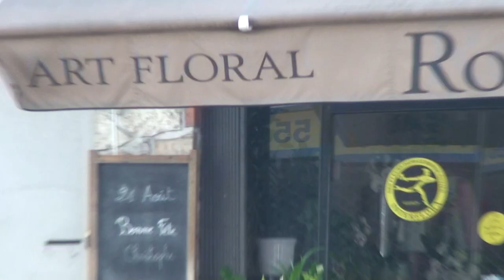astrôpôtes : la ST Christophe de l'Aîd !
UN super Mardi Divin aux mégots !

  BST DU CGT : Un super Ciel mon Mardi 21/8 de M18 !

1 : En fait c'est ma fête et c'est l'Aîd , c'est trop fort
Pour CATHOLMAN ET LE CIEL ETAIT DIVIN , un truck de fou !

2 : L'Macro prépare sa rentrée , moi sa sortie !

3 : Idem sur toute la planète = Dehors la maffia des bourges
nés le cul dans la soie = au RSA tu verras !

4.1 du Catrin = A J-7 de mes 2 mois de chef d'étât d'âmes , j'ai
bien envie de vous dire mon espoir de réparer votre connerie sur terre ,
Faudra des milliers d'années pour réparer Vos 150 ans d'apprentis sorciers
De pouvoir de reptiliens de destruction massive maçonnique sa mer !

  Je vais joindre 2 ou 3 films pour illuster mes propos

             PACE SALUTE ET INCHALAMEN !

( la seconde loi sera que tout ceux qui ont leur passeport , carte d'identité et droit de vote ,
Le tout gratuit et obligatoire sur toute la planète a partir de 7 ans , pourront aller construire
Les nouvelles écoles ou l'on apprendra l'âme ,l'esprit et la rézonnance , la bonté et l'amour ) !

Ben pour le 20h30 !